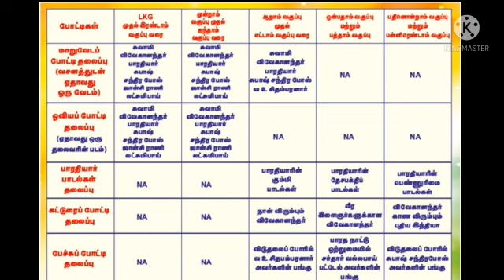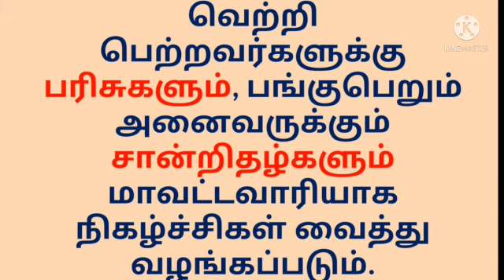வித்யா பாரதி முப்பெரும் விழா